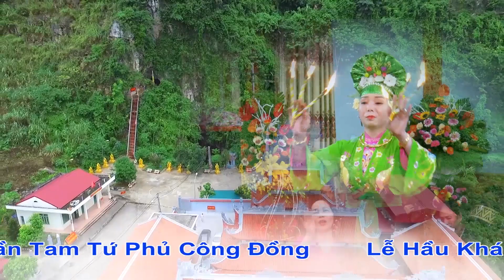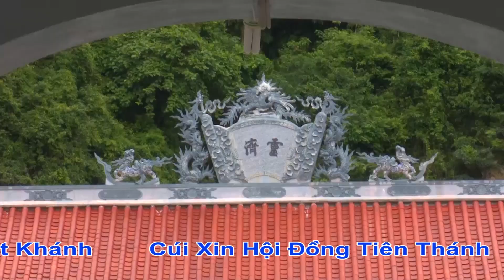Hát Văn Hầu Đồng Hay Nhất . Cô Đôi Thượng Ngàn 2021